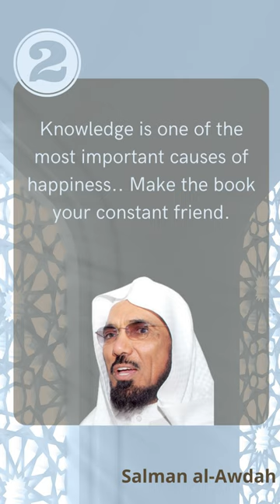Quotes of Muslim 8 Salman al Awdah #1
In this video two of the Best Quotes from Salman al Awdah  #1
Salman bin Fahd bin Abdullah al-Ouda or Salman al-Ouda, Salman al-Oadah, Salman al-Audah, or Salman al-Awdah - kunya: Abu Mu'ad- is a Saudi Muslim scholar. Al-Ouda is a member of the International Union for Muslim Scholars and on its board of trustees.

Read his full biography  on my blogة and if you really like one of the quotes don't forget to take a look
🔥and soon will provide ebooks in pdf format for each of them.